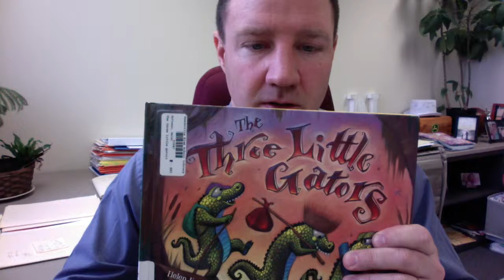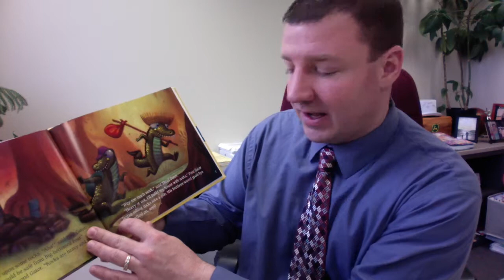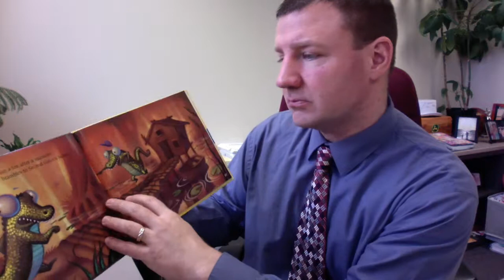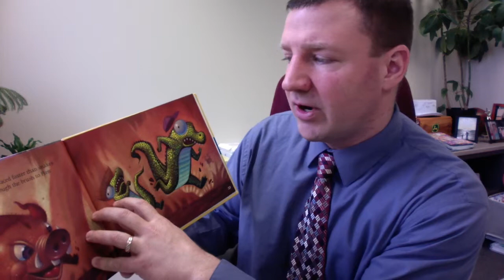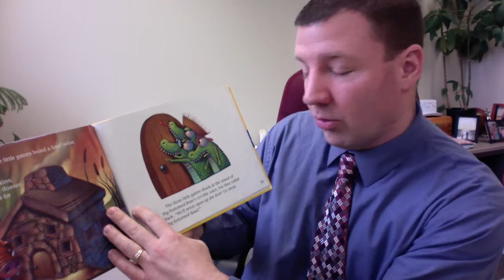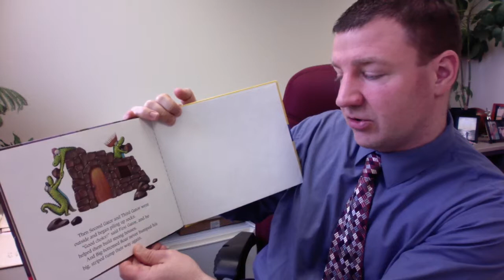The Three Little Gators